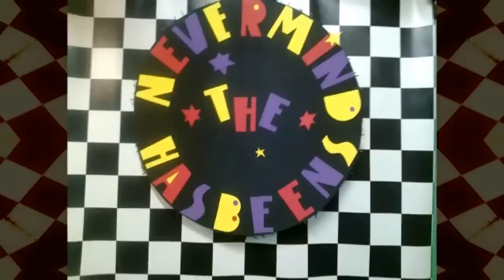Nevermind The Hasbeens (THEME)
Theme tune i made for our class quiz show which was a spoof version of the TV quiz show Nevermind the Buzzcocks.